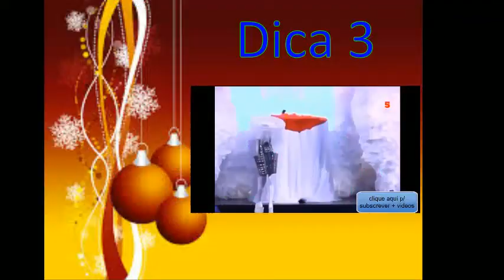amigo secreto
video do amigo secreto da Diproposito